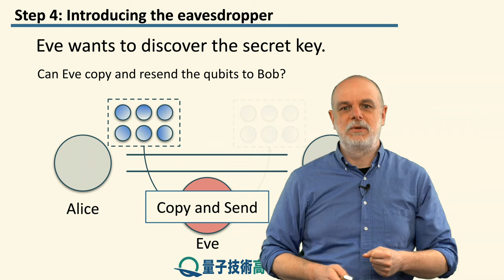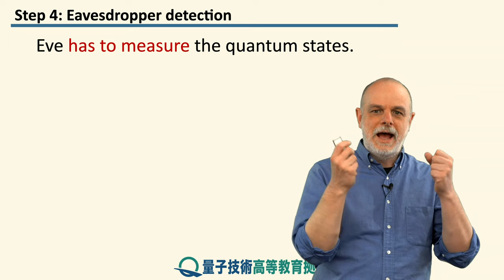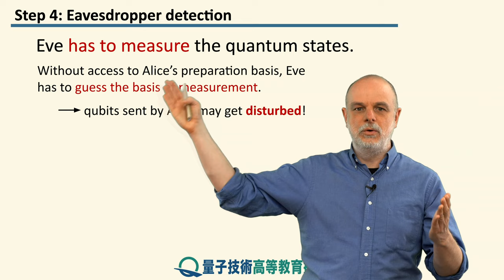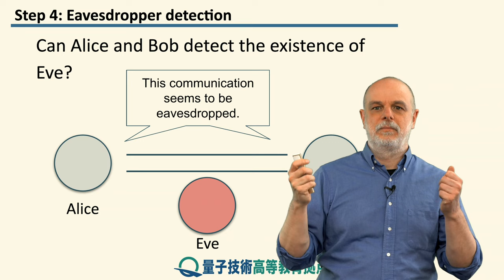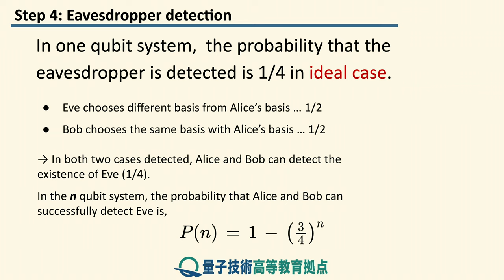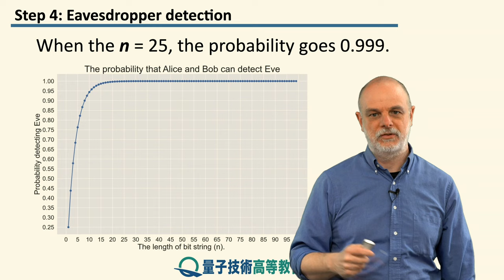9-4 盗聴者の検知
レッスン 9 BB84: 単一光子を使用した量子鍵配送

ステップ 4: 盗聴者の検知

本ステップでは、前に説明した量子力学の法則が盗聴者の検出にどのように役立つかについて説明します。